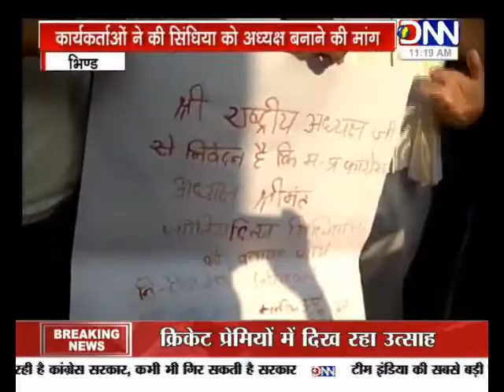भिंड: राहुल गांधी को भेजा खून से लिखा पत्र